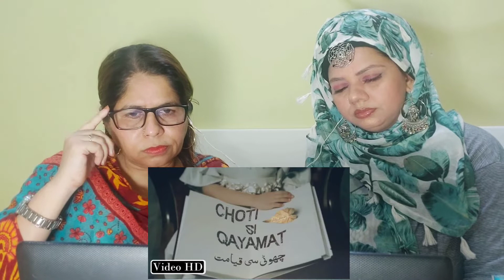Indians React To Choti Si Qayamat OST | Best Ever | ReshVeen Sisters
follow for more updates
Instagram as @reshveensisters